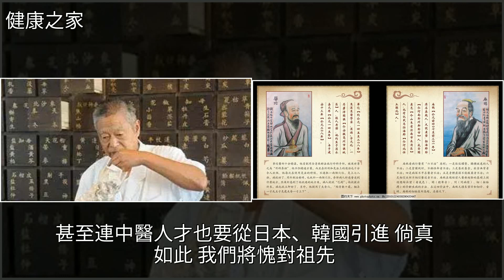中醫面臨危機“後繼無人”，下一代中醫在哪裡？，[健康之家]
中醫面臨危機“後繼無人” 下一代中醫在哪裡？ [健康之家]中醫,中藥,華佗,黃帝內經,扁鵲中醫面臨危機“後繼無人” 下一代中醫在哪裡？ [健康之家]中醫 中藥 華佗 黃帝內經 扁鵲